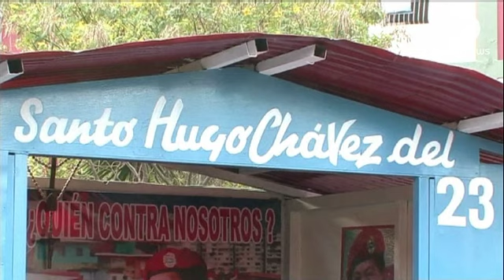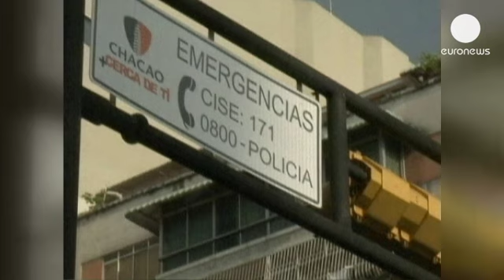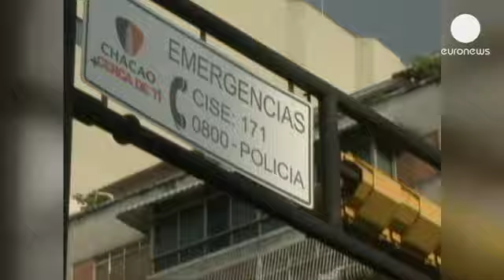Venezuela: arranca oficialmente la campaña para elegir al sucesor de Chávez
La campaña electoral arranca oficialmente en Venezuela para elegir al sucesor de Hugo Chávez el 14 de abril. La figura del expresidente domina el combate político que, de facto, había comenzado el mismo día de su muerte, el 5 de marzo.

Su efigie es omnipresente y su carisma se ha reforzado, hasta el punto de que sus seguidores han construido una mitología religiosa alrededor de Hugo Chávez.

"Es cierto, es cierto", confirma Elizabeth Torres, guardiana de la capilla de Chávez. "Él es nuestro Cristo, es nuestro santo, es todo para nosotros."

Su sucesor y candidato presidencial, Nicolás Maduro, cultiva sin reserva el culto a la personalidad de proporciones bíblicas  de su mentor, Hugo Chávez.

Nicolas Maduro. Presidente en funciones y candidato:
"La ventana del Palacio de Miraflores queda exactamente enfrente de la puerta donde está él. Imagínense ustedes, a las personas que les toque presidir este país para los próximos 500 años, tendrán el látigo ahí. El látigo Chávez estará frente a frente. Lo va a estar viendo todos los días."

Entre 10 y 20 puntos por detrás de Maduro en los sondeos, el candidato de la oposición, Henrique Capriles,  no renuncia a presentar batalla. Considera a Maduro una "mala copia" de Chávez e intenta recentrar el debate político.

Henrique Capriles. Candidato opositor a las presidenciales:
"Aquí se trata de derrotar a los problemas, derrotar a la violencia, derrotar a la inflación derrotar a la pobreza, al desempleo, derrotar los problemas de devaluación, "los paquetazos", eso es lo que nosotros tenemos que derrotar."

Porque gane quien gane la presidencia tendrá que enfrentarse a los grandes problemas que dificultan la vida de los venezolanos, entre ellos la penuria de ciertos productos básicos, como explica este habitante de Caracas:

"Falta azúcar, leche, pollo, pan, harina, carne", señala este residente en Caracas.

La inseguridad también es un problema muy grave, nadie se atreve a salir cuando anochece y los comerciantes tienen que acortar sus horarios de apertura.

"Tenemos que cerrar mas temprano porque hay muchos robos, dice este comerciante. Y no solamente que te roban, sino que hieren a la gente, muere gente. "

A eso se añade el deterioro de las viviendas, incluso en los barrios acomodados de Caracas, donde muchos no son edificios habitables, y la suciedad que se esparce por todos los rincones de la capital.